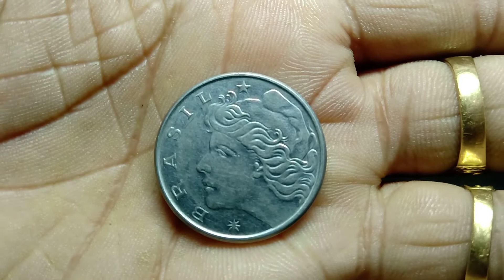Rare coin of Brasil